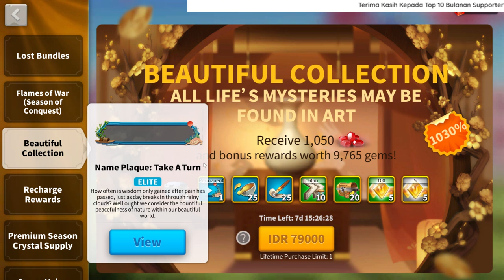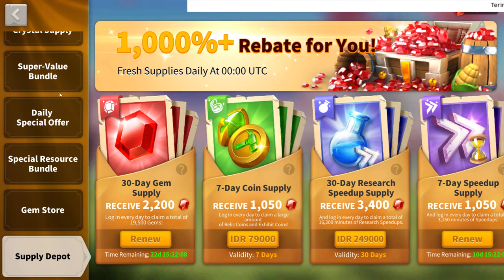BAHAS SEMUA EVENT BARU FINE ARTS ROK | AMBIL CITY SKIN? MATERIAL? PALBOT? Rise Of Kingdoms Indonesia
00:00 Intro
01:40 Holiday Events
11:27 Best City Skin to Pick?
15:05 Race Against Time
17:05 War Of The Ruins
18:50 Holy Knight's Treasure
22:06 Lost Bundle Worth it?
24:09 Recharge Rewards
25:30 Komandan Baru di Daily Special Offer
29:25 Thank You 4k Subs!

► Like dan Comment Jika Ada Pertanyaan.
► Share Ke Teman dan Grup ROK mu.

Mari Support Ch Mr Win dan KD 2170 untuk terus berkembang menjadi salah satu Kingdom Indonesia yang besar dengan support melalui: